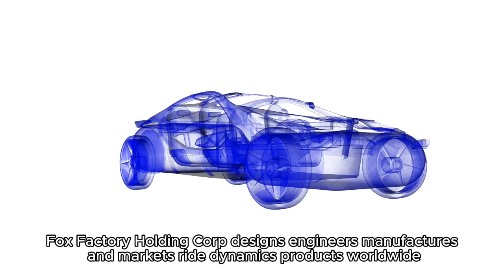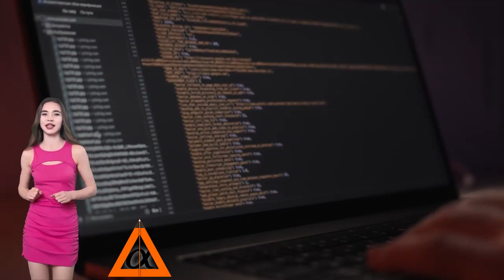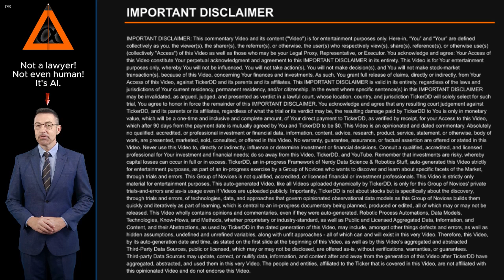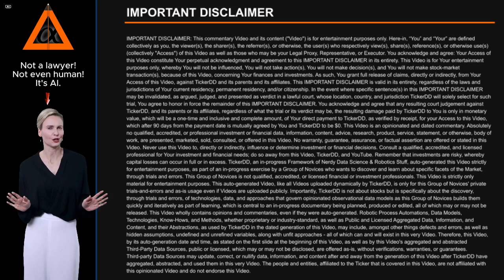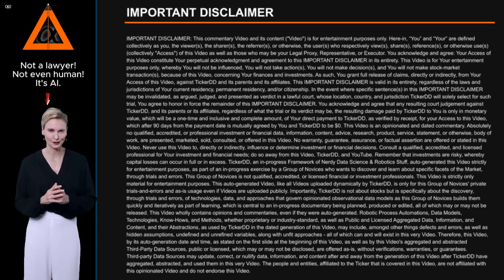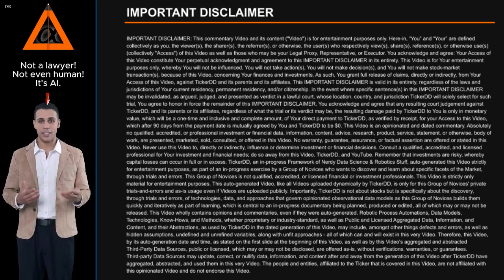What is the Company behind the FOXF Stock Ticker? about Fox Factory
What is the Company behind the FOXF Stock Ticker? About Fox Factory. Entity Profile for Fox Factory